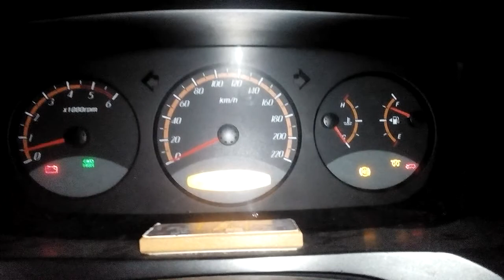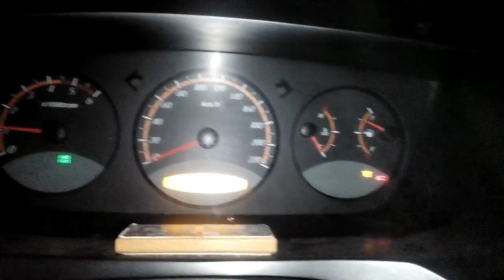Запуск дизеля -19, свечи накала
Свечи накала дизель